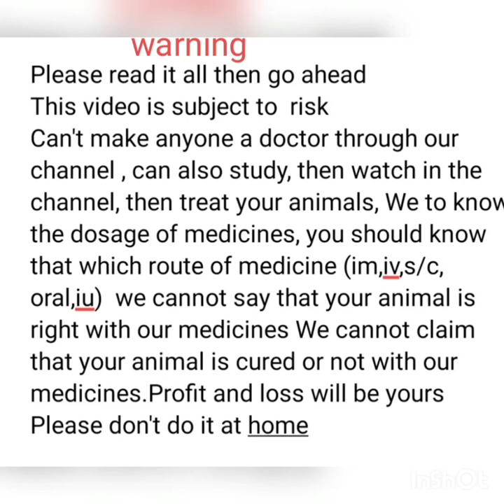July 15, 2024